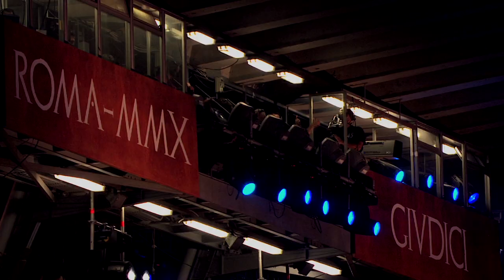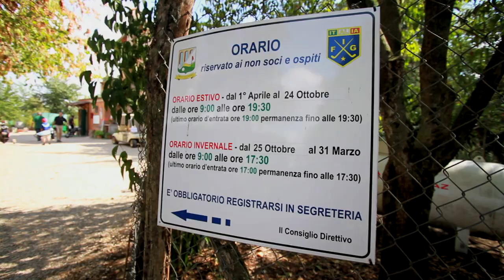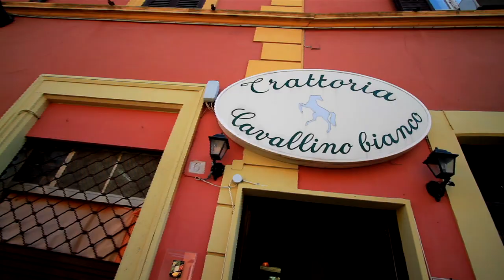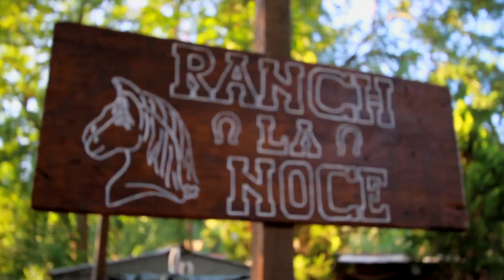Drakes Passage - When in Rome - Episode 11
Drake arrives in Rome to handle his Red Bull X-Fighters judging business. The next morning, after a long night, it's nothing but good friends and good food as he meets up with NASCAR driver Brian Vickers and fellow Red Bull X-Fighters judge Regis Harrington as they play a lazy round of golf alongside an ancient aquaduct before learning how to make authentic pasta. Drake gets his Italian cowboy on as he ventures through a 2,600-year-old necropolis on horseback before heading back into central Rome for a homecooked rooftop dinner with his wife.